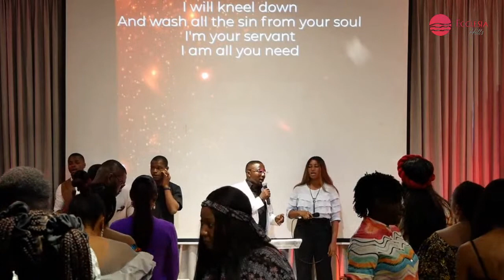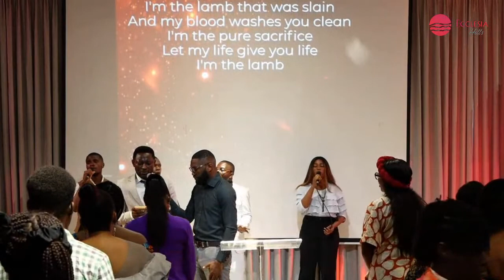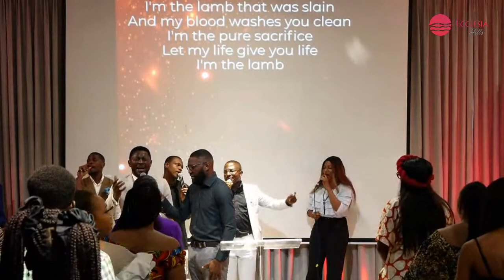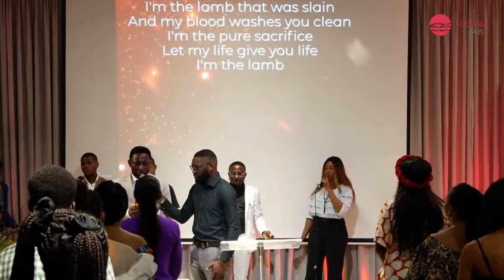Leaning on the Father | Pastor Zena Enaholo | Ecclesia Hills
Falling into the loving arms of the Father
Being in God is the safest place in all creation
Draw your identity, get your life-source from the Father
Lean into His perfect love!

Behold what manner of love the Father has bestowed on us, that we should be called children of God! Therefore the world does not know us, because it did not know Him.
I John 3 vs 1 NKJV

Sit with the Father. Walk in step with His ways. Stand in His truth against evil
Hello and welcome to Ecclesia Hills, a community of God-loving people, worshipping in Lagos, Nigeria. Our mission is to love people, connect with family and touch the world. We are young in spirit, generous towards God, full of faith.